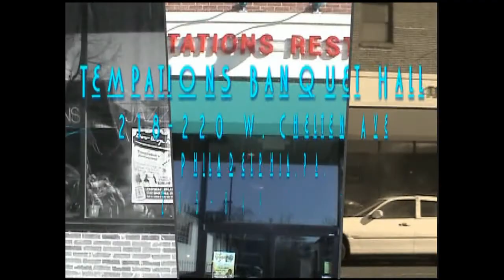We make Digital Video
We make it about your ideas not your budget. Over 200 videos produced